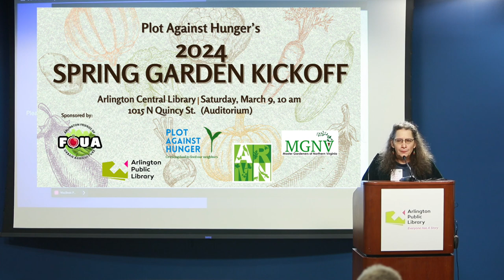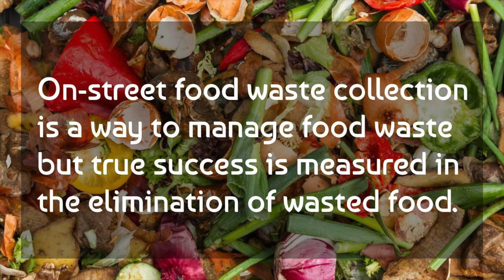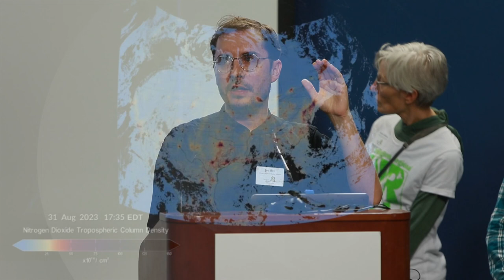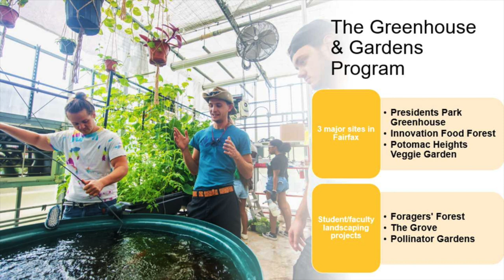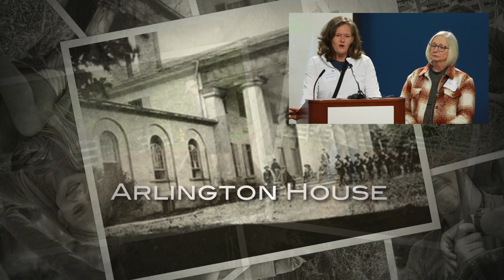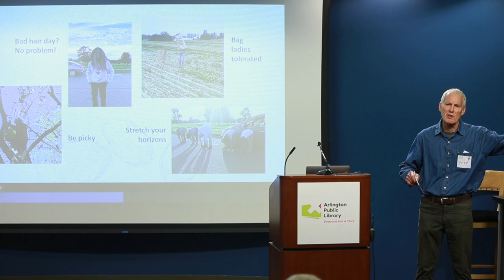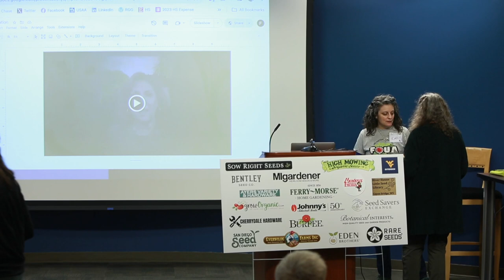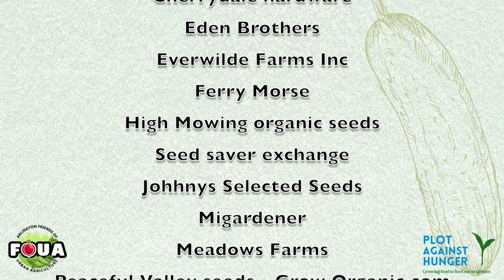2024 FOUA Plot Against Hunger's Spring Garden Kickoff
We had a great time at the 2024 Spring Garden Kickoff! Here is a rough table of contents, followed by some links. Please visit FOUA's web site at arlingtonurbanag.org for more resources and information.

00:0:05 Welcome from FOUA Board Member & Plot Committee Member Becky Halbe

00:4:10 Welcome – Arlington County Board Chair Libby Garvey

00:7:45 Composting for Multi-Family Dwellings – Douglas Krietemeyer, Environmental Sustainability Planner, Arlington County Department of Environmental Services

00:24:25 Ozone Bio-Indicator Garden at the Walter Reed Community Center – Barbara Hoffheins, Jon Bell, & Anne Doll

00:41:45 George Mason University’s sustainability program, greenhouse, and gardens – Doni Nolan, Manager

01:03:07 Featured Plot Against Hunger Garden: Historic Arlington House Kitchen Garden – Plot Against Hunger Committee Members Jen Hankins & Sandy Newton, Plot Against Hunger

01:15:57 Gleaning with FOUA Board Member Pete Riley

01:21:22 Produce Bagging Center with Plot Against Hunger Committee Member Laila Leikvold

01:25:55 Randolph Elementary School Food Pantry – Cassie Ravo

01:30:21 Spring Saturday Work Parties & Senior Experience - FOUA Board President & Plot Committee Member Emily Landsman & Plot Against Hunger Committee Member Jen Hankins

01:32:19 Seed packet donations and a special video message from Epic Gardening
@EpicGardening on all the socials

01:35:40 Door prize time! Thanks to Epic Gardening for donating 4 $25 gift cards!

01:39:44 Virginia Cooperative Extension Offerings - FOUA Board Member & Arlington/Alexandria VCE Agent Kirsten Conrad

Thank you to Nenad Mladenovic for event recording and video production.

Arlington Friends of Urban Agriculture is a 501(c)3 nonprofit organization, tax ID 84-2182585.